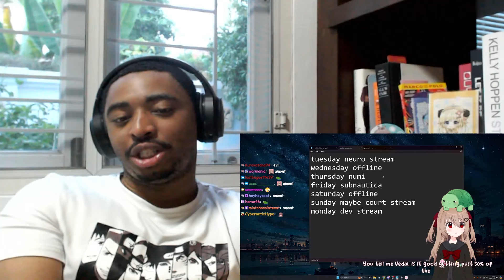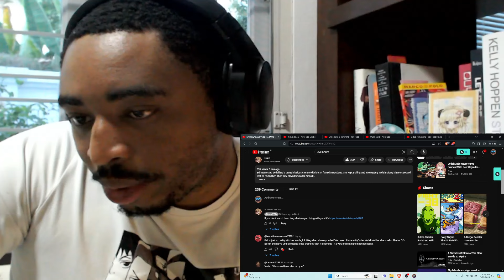Vedal and Evil Play Crusader Kings 3